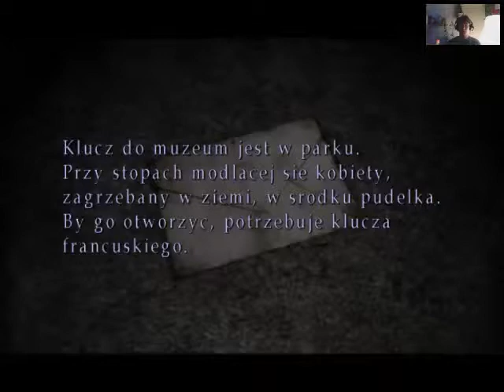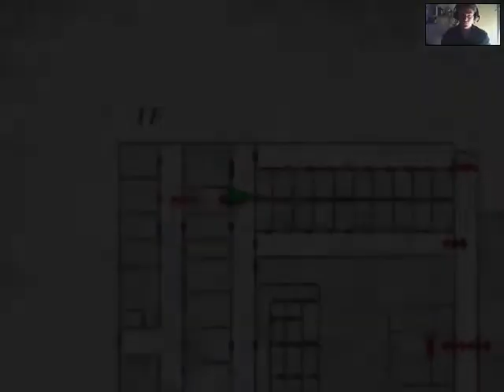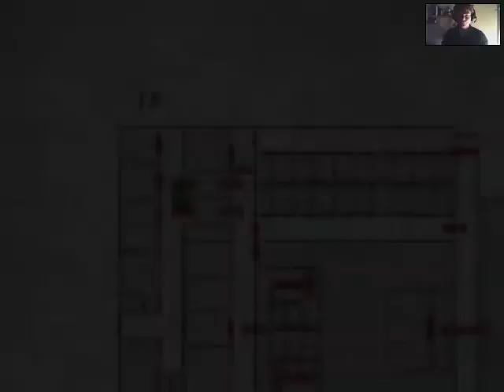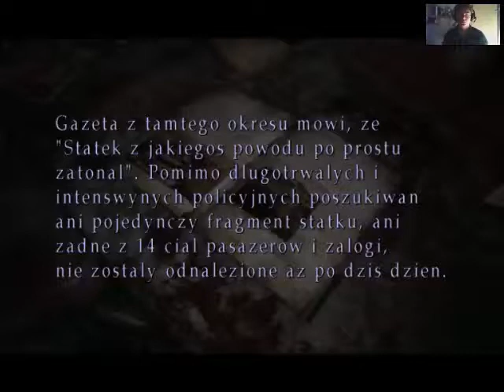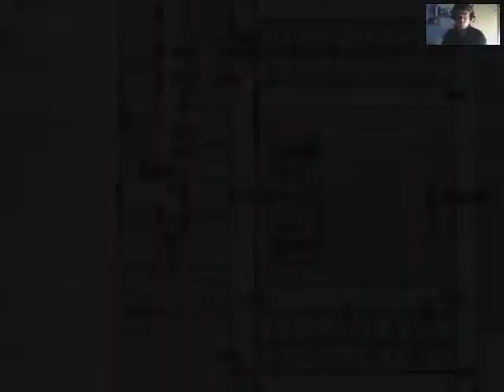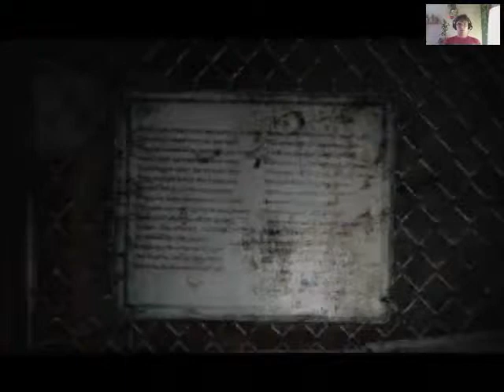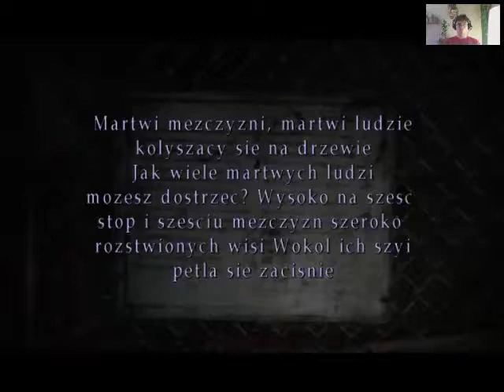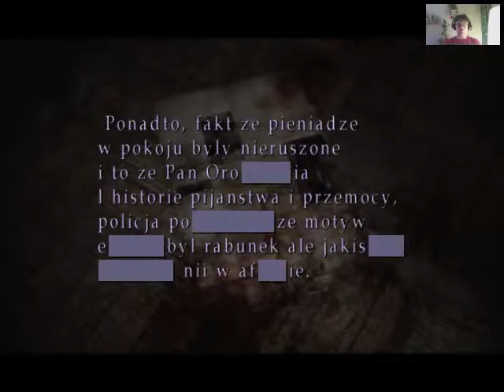Silent Hill 2 Directors Cut cz.3 - Miasto, Więzienie, Mieszkania, Eddie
Co byś zrobił gdybyś dostał list od żony ale ona... nie żyje od 3 lat? i Czeka na Ciebie w specjalnym miejscu? James Sunderland Wyrusza do Silent Hill w poszukiwaniu odpowiedzi